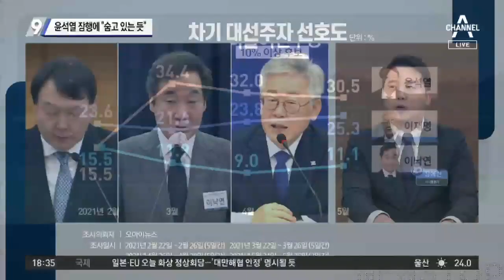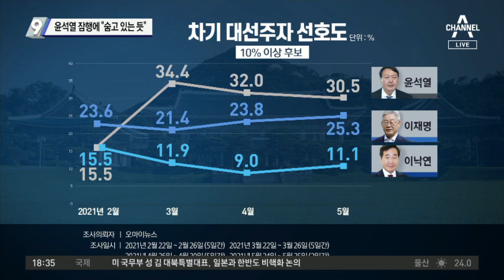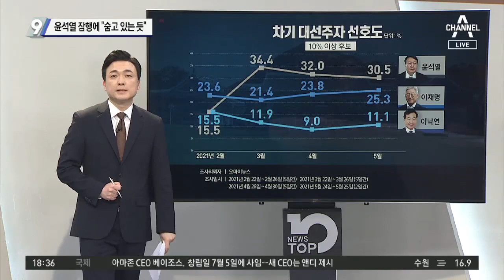윤석열, 자서전 낸다…다음 수순은?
■ 방송일 : 2021년 5월 27일 (목요일)
■ 진행 : 김종석 앵커
■ 출연 : 김경진 전 국회의원, 김관옥 계명대 교수, 이도운 문화일보 논설위원, 장예찬 시사평론가

[김종석 앵커]
두 주제가 나왔는데 먼저 자서전 얘기부터 만나보겠습니다. 3월 초 퇴임 이후에 종종 메시지를 내오던 윤석열 전 총장이 다음 달 중에 직접 쓴 책을 출간할 것으로 일부 보도를 통해 전해졌습니다. 사실상 정치활동 선언이 아니냐는 말까지 나오고 있는데요. 이 얘기 차분히 좀 풀어보도록 하겠습니다. 자연인 윤석열을 벗을 수 있을까. 장예찬 평론가님, 실제로 다음 달에 자서전을 낸다는 사실은 어느 정도 확인이 된 얘기입니까?

〈평일〉
09시 20분 김진의 돌직구 쇼
12시 00분 뉴스A 라이브
17시 20분 뉴스TOP10
19시 00분 뉴스A

〈주말〉
12시 10분 토요랭킹쇼·뉴스A 라이브
19시 00분 뉴스A